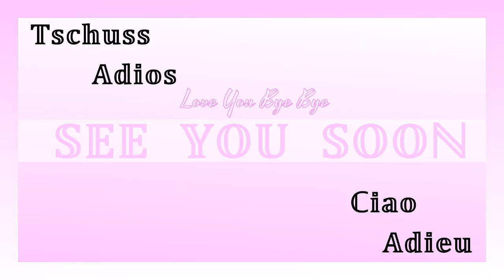14.08.2023 Icecrown Citadel 25 Man Raid [Rusty Undercarriage]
Original Title: ICC Raid Night :) | anything can happen!

Hopefully I will stream the next raid, I will be changing my recording settings for more clarity, its hard to read the text, even if it does feel true-to-era

0:00:00 Entrance
0:16:30 Lord Marrowgar
0:25:00 Lady Deathwhisper
0:38:40 Gunship
0:51:00 Deathbringer Saurfang (*12 meter range check for Blood Nova)
1:03:00 Precious
1:04:42 Stinky
1:07:00 Rotface
1:16:30 Festergut 1
1:26:00 Festergut 2
1:41:53 Professor Putricide 1
1:43:07 Wipe (Raid Mis-positioned for Unstable Experiment)
1:54:00 Blood Princes (Raid Mis-Positioned then Overwhelmed) Bring Active Prince to the Center with all MDPS, take inactive princes upstage, RDPS/ Heals Stands Spread in the Outer Ring)
2:00:00 Rolling for Loot
2:12:30 Trash before Svalna
2:22:45 Sister Svalna
2:27:23 Rolling Svalna Loot
2:36:14 Boomkin Jones
2:36:31 Valithria Dreamwalker
2:37:48 Post-Wipe
2:44:29 Gundrak HC
2:56:10 Yarrow Flower Arrives
3:12:00 Music With Yarrow and Mohsenin at Ophera Windfury's House
3:18:35 Outro